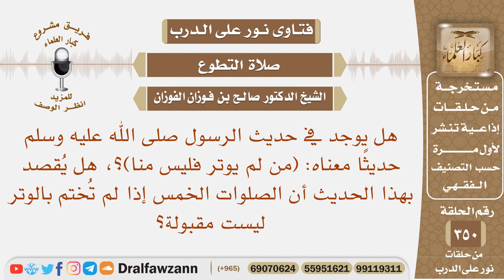هل هذا حديث (من لم يوتر فليس منا)؟، وهل المقصود أن الصلوات الخمس إذا لم تختم بالوتر ليست مقبولة؟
نص السؤال: هل يوجد في حديث الرسول صلى الله عليه وسلم حديثًا معناه: (من لم يوتر فليس منا)؟، هل يُقصد بهذا الحديث أن الصلوات الخمس إذا لم تُختم بالوتر ليست مقبولة؟
السيرة الذاتية :
للاشتراك في قناة الشيخ صالح الفوزان

رئيس الفريق
لمشروع كبار العلماء